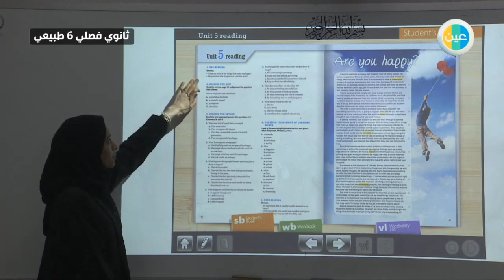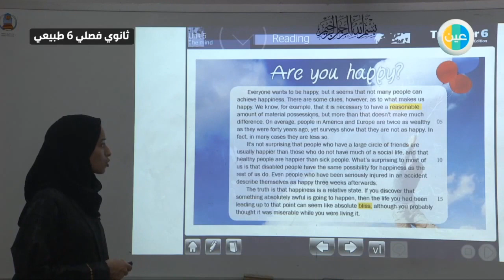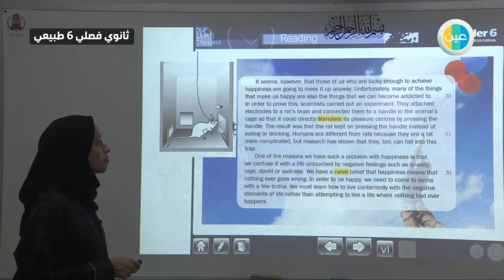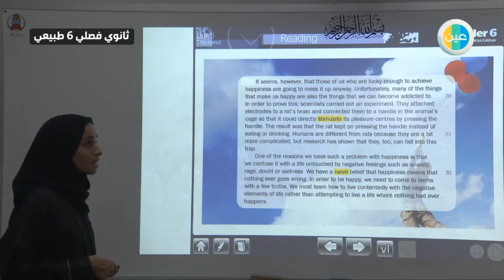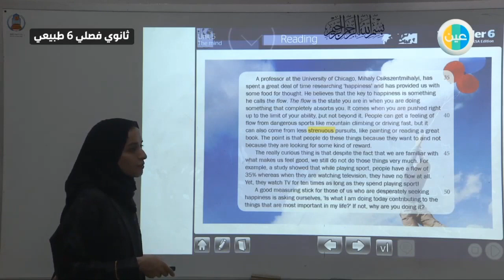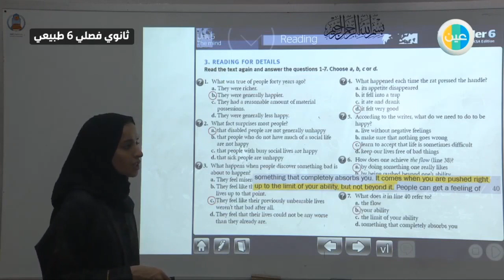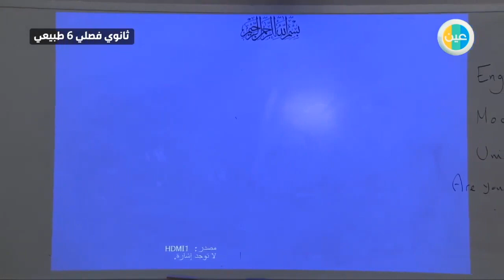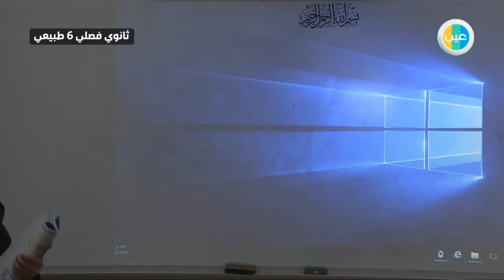دروس عين الوحدة الخامسة الدرس Reading– لغه انجليزيه6MM–ثالث ثانوي فصلي مسار طبيعي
شرح عبر دروس عين من مادة لغه انجليزيه MM6 للصف ثالث ثانوي فصلي مسارطبيعي للفصل الدراسي  الثاني الدرس الوحدة الخامسة الدرس Reading